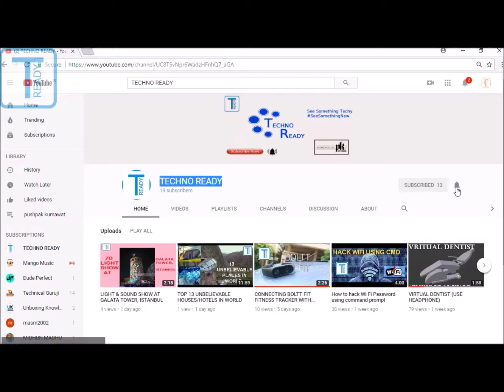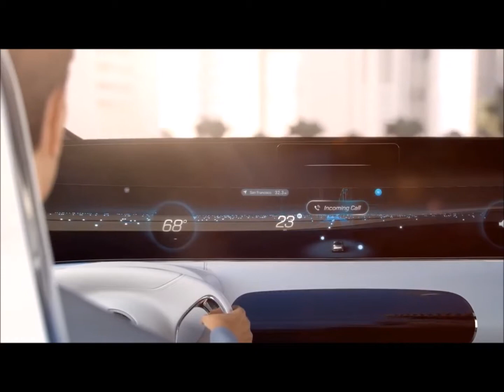MERCEDES BENZ F 015 INTERIOR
The Mercedes-Benz Luxury in Motion is a four passenger autonomous vehicle concept that has more in common with a private luxury jet than an automobile. It made its debut at the 2015 CES in Las Vegas. Here's a video of the interior design process.

POWERED BY : PK STUDIO